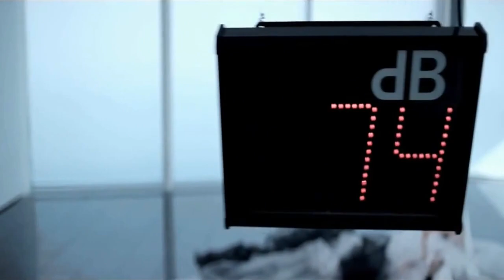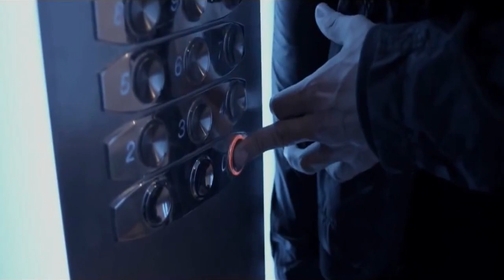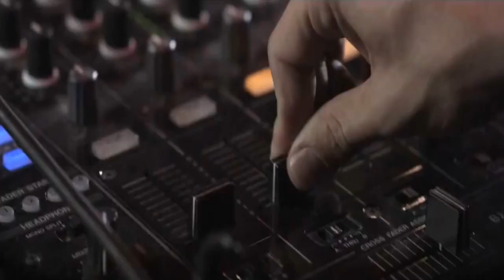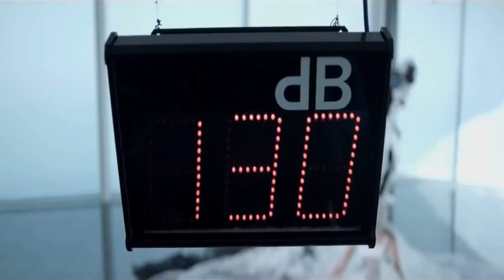Dash Berlin Ft. Emma Hewitt - Waiting (Mark Stereo Mix)